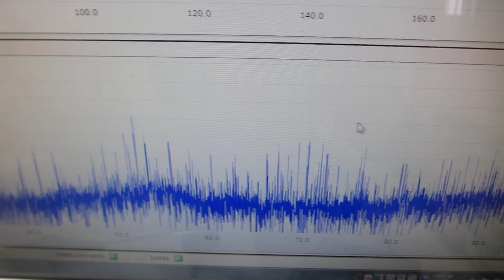超音波プローブの相互作用を確認する発振制御実験（超音波システム研究所）